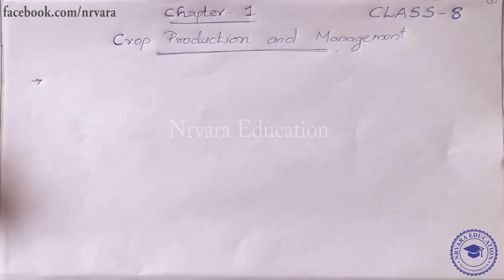Class 8 | CBSE | NCERT | SCIENCE | Chapter 1 - CROP PRODUCTION AND MANAGEMENT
Hello students, here in this video we are going to study the important topic  from class 8 Science Chapter 1.

CROP PRODUCTION AND MANAGEMENT  | LECTURE 1

INTRODUCTION
AGRICULTURAL PRACTICES
   CROP
   KHARIF CROPS
   RABI CROPS

Courses starting on this channel:
Video lessons on Physics, Chemistry, Biology & Mathematics for

Class 12th, 11th, 10th, 9th, 8th, 7th & 6th  (CBSE, ICSE and Kerala State Board)

Our Offline Classes Available in Various places in Thiruvananthapuram city, Kerala